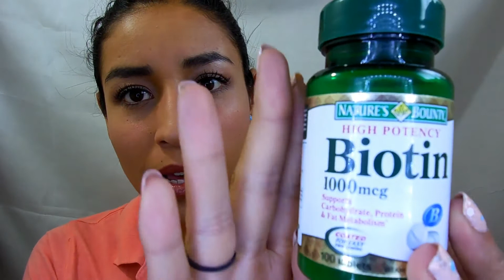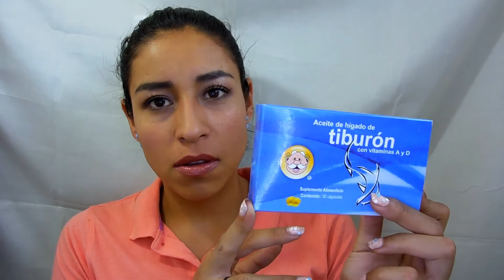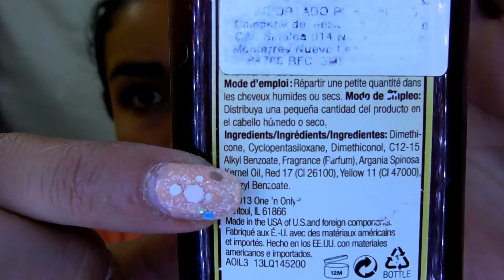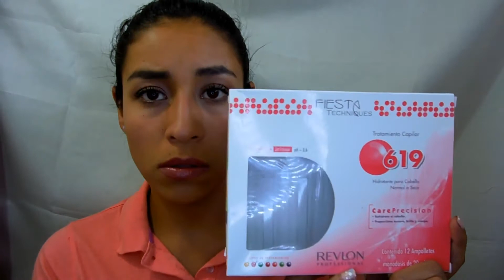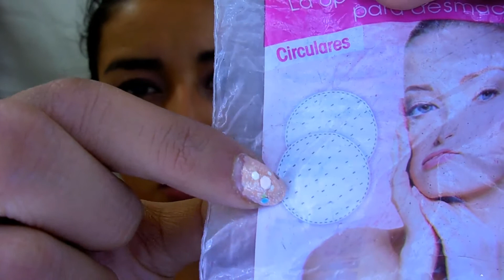PRODUCTOS TERMINADOS VOL. 3|MarianaMakeUp1